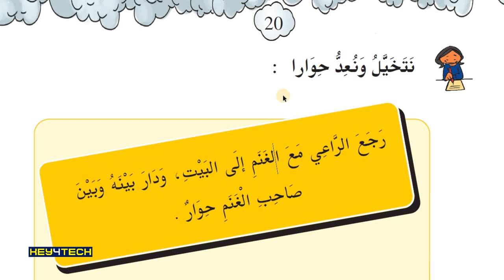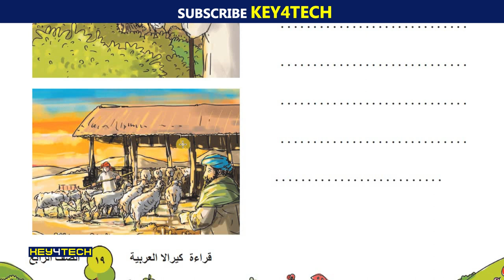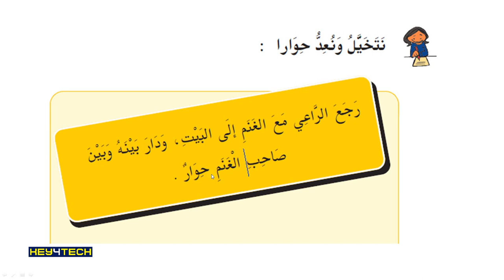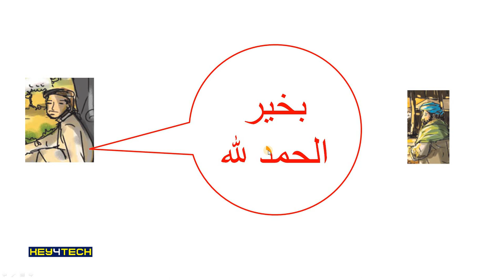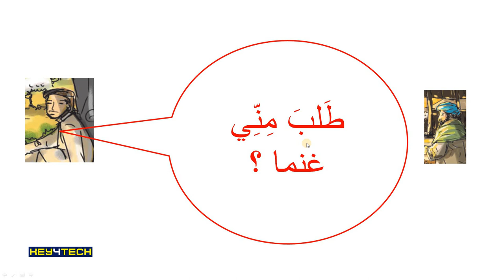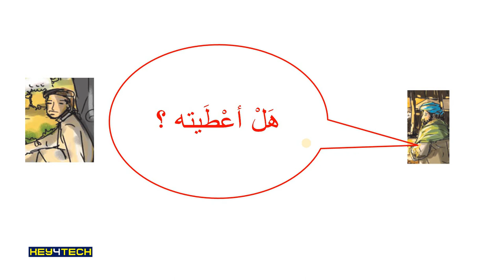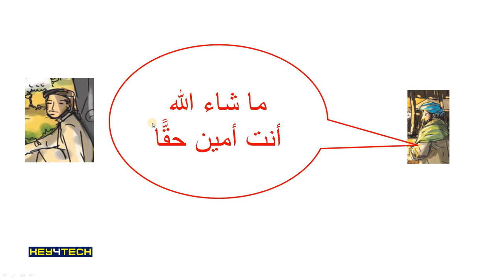4th Std Arabic Guide | حقا أنت أمين എന്ന പാഠഭാഗം Part 3 - Page 20 | Arabic Online Class